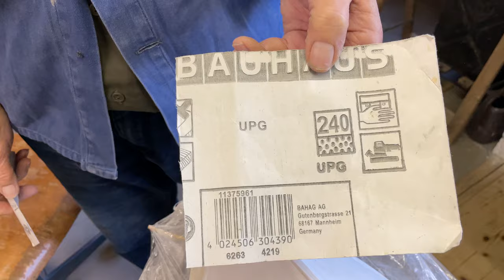How to Building Ship Model - Painting Part 23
@Oceanis TV

We make new Project on Ship Model,
in this video we share begining how making ship Model.
Name Ships Model:  Die Carolina 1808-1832

Best Greetings.

ship model,
model ship,
ship model maker,
ship,
ship wood model,
model making,
model building,
ship modeler,
build ship model,
hms victory,
model kits,
oceanis tv